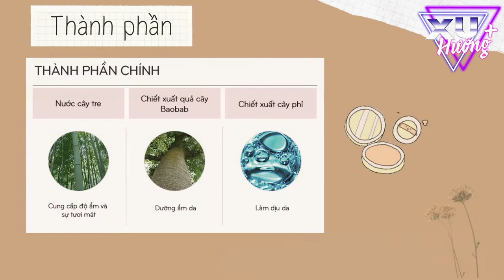Bản Tin Xu Hướng Cộng | Tập 21 Full: Review phấn nước Missha M Magic Cushion SPF50+/PA+++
0:00 Bản Tin Xu Hướng Cộng | Tập 21
0:23 Thương hiệu
1:20 Bao bì, thiết kế
2:04 Công dụng
2:28 Thành phần
3:19 Ưu/nhược điểm
3:49 Trải nghiệm cá nhân
5:17 Các câu hỏi thường gặp